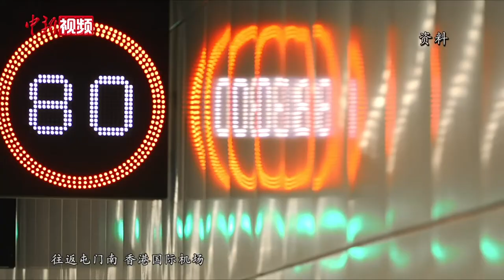香港屯赤隧道公路12月27日通车 将打通屯门至港珠澳大桥香港口岸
香港屯门至赤鱲角北面连接路将于12月27日早上8时启用通车，将打通屯门至港珠澳大桥香港口岸人工岛北面连接路段，届时屯门南和香港国际机场之间的行车时间可节省约20分钟，整条屯赤连接路不另收费，同日起青屿干线也会转为免费。（梁源）